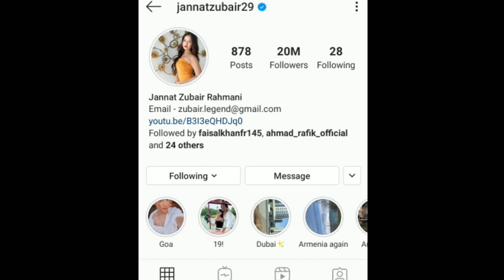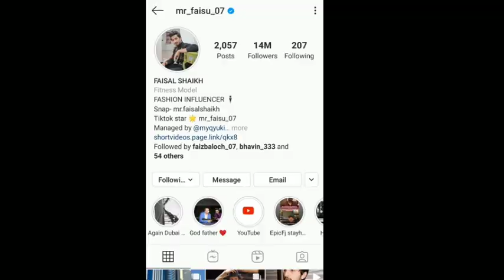Mr Faisu Dubai Song Shoot Behind The Scenes || Faisu And Jannat Zubair Big Fan Following Instagram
Mr Faisu Dubai Song Shoot Behind The Scenes || Faisu And Jannat Zubair Big Fan Following